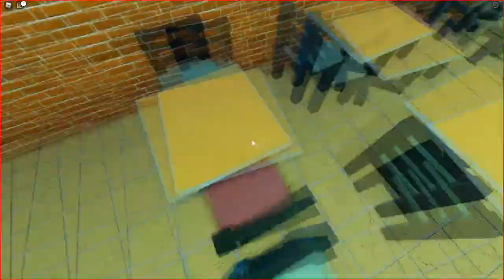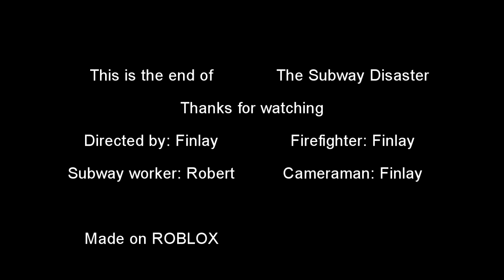The adventures of Ray and Robert (S1 E1)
Hello everyone, welcome to The adventures of Ray and Robert, we both are going to make episodes about our life! This one is about a "Subway Disaster"

Director: Finlay
Cameraman: Finlay
Firefighter: Finlay
Subway Worker: Robert
Editor: Finlay

Using this is free but please put credit into your videos. Thank you!